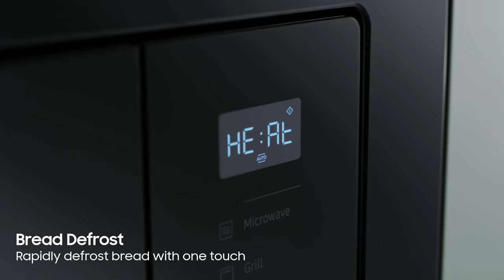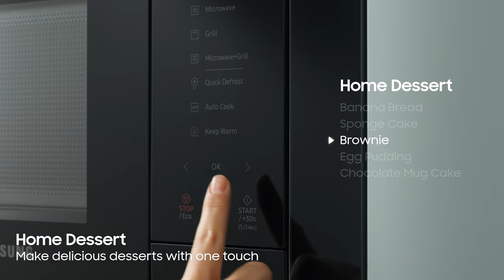Samsung New Built-in Trim kit Microwave oven: MQ7000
Enhance your kitchen and easily prepare crispy and crunchy food. It has a premium design, and comes in a choice of stylish colors*. A Glass Touch control panel** also provides an intuitive way to cook. And the Grill Fry (Crusty Plate) function lets you cook, bake and grill fresh or frozen food.

Discover the Samsung New Built-in Microwave oven at samsung.com.

* The Entry model trim is available in: Stainless Steel (STSS), Black STSS, Black or White. The Step-up model trim, door and control panel are available in: Black, White or Grey Glass.
** Only available on certain models.